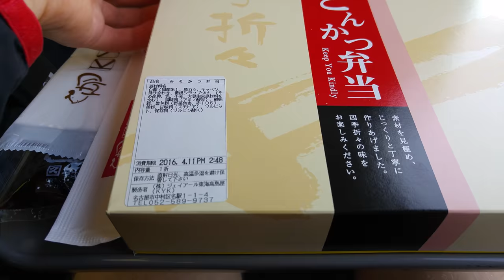Bento: Japanese Lunch Box (Unboxing) 弁当 ボックス化解除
Unboxing Japanese Lunch Box (Bento) 弁当 ボックス化解除
Snapchat ▻ mairoutv
IG ▻ @mairoutv

Bento (弁当 bentō) is a single-portion takeout or home-packed meal common in Japanese cuisine. A traditional bento holds rice, fish or meat, with pickled or cooked vegetables, usually in a box-shaped container. Containers range from disposable mass produced to hand crafted lacquerware. Bentos are readily available in many places throughout Japan, including convenience stores, bento shops (弁当屋 bentō-ya), railway stations, and department stores. However, Japanese homemakers often spend time and energy on a carefully prepared lunch box for their spouse, child, or themselves.

Bentos can be elaborately arranged in a style called "kyaraben" ("character bento"). Kyaraben are typically decorated to look like popular characters from Japanese animation (anime), comic books (manga), or video games. Another popular bento style is "oekakiben" or "picture bento". This is decorated to look like people, animals, buildings and monuments, or items such as flowers and plants. Contests are often held where bento arrangers compete for the most aesthetically pleasing arrangements.

There are similar forms of boxed lunches in Asian countries including the Philippines (Baon), Korea (Dosirak), Taiwan (Biandang), and India (Tiffin). Also, Hawaiian culture has adopted localized versions of bento featuring local tastes after over a century of Japanese influence in the islands.